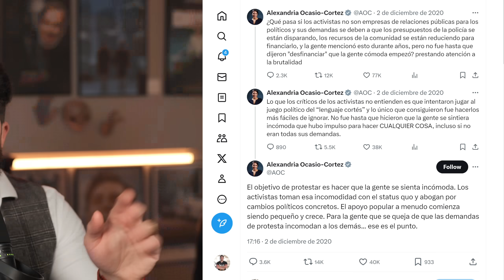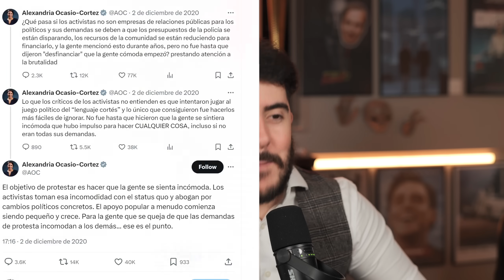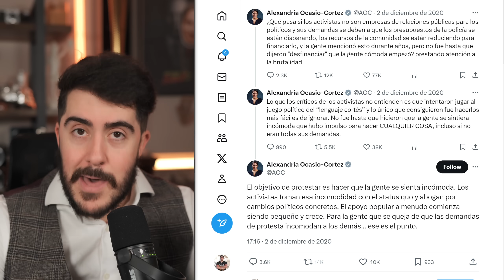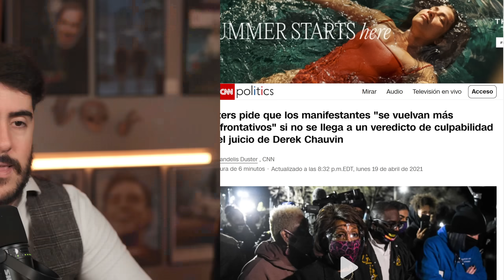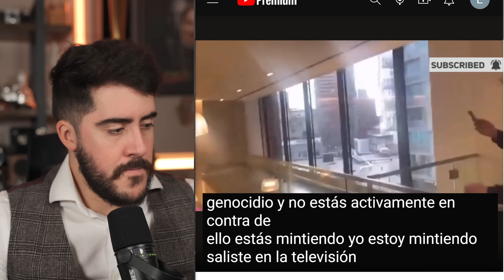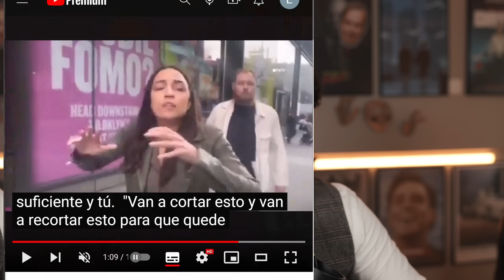AOC se encontro con EL KARMA y tuvo que ABANDONAR una sala de cine con su novio